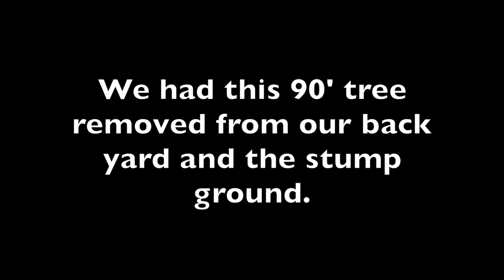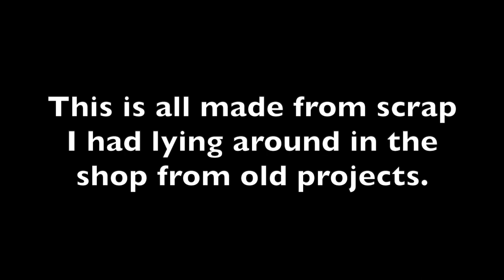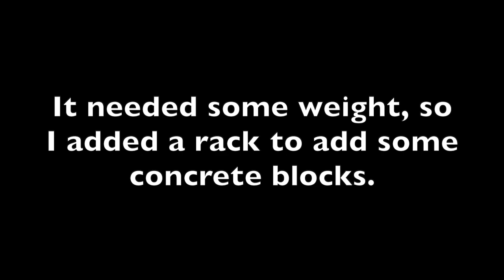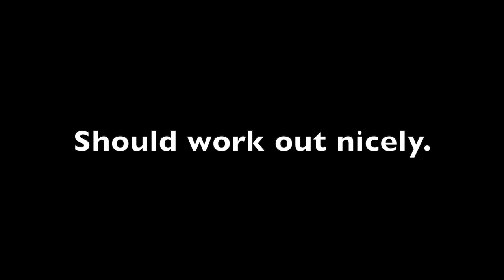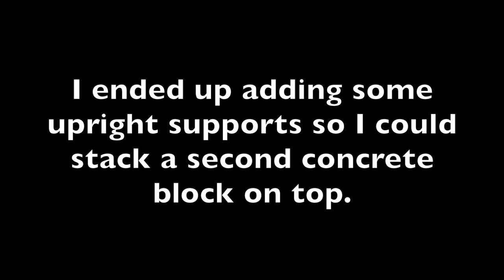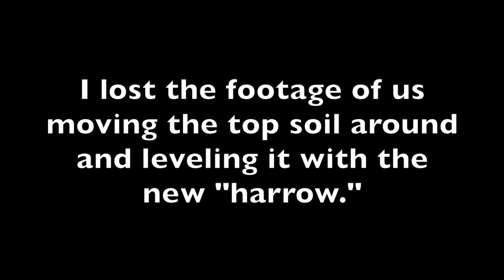Using the Primeweld TIG 225 in stick mode to build a harrow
I made my version of a harrow that I could pull behind my lawn mower. We had a stump ground and removed and I wanted something that would make moving around the topsoil a bit easier and end up smoother. I used my Primeweld TIG 225 in stick welding mode mostly because I wanted to practice SMAW and also because I didn't want to spend a lot of time cleaning the metal.

Etsy Shop
Amazon wish list

I am a long time maker that dabbles in more hobbies than I can afford to do at once. I started this channel to document my adventures in my 2014 Jeep Wrangler (Lil' Mule) that has had many modifications made to it since it left the factory and has traveled to many spots across the US. My other interests include welding and metal fabrication, wood working, model railroading, machine restoration, and more. My videos are more of a "How I Did It" commentary than a "How To Do It" documentary. I hope you enjoy watching these as much as I enjoy making them.